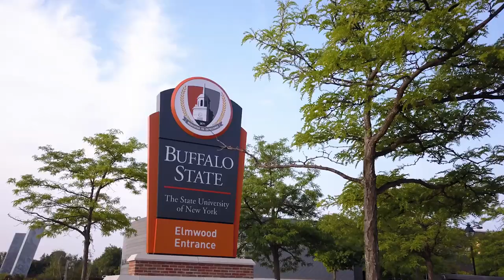Buffalo State Hosts Eclipse 'View and Do' Event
Buffalo State has been designated an “Eclipse Official Viewing Location” by NASA for the solar eclipse that will take place on Monday, August 21.

The Whitworth Ferguson Planetarium will host Buffalo State’s Eclipse View and Do, a free event, from 12:30 to 4:00 p.m. in parking lot R-14, just east of Rees Street off Rockwell Road, where parking will also be available. (If it rains with no chance of clearing, events will move indoors to Buckham Hall, wing D.)